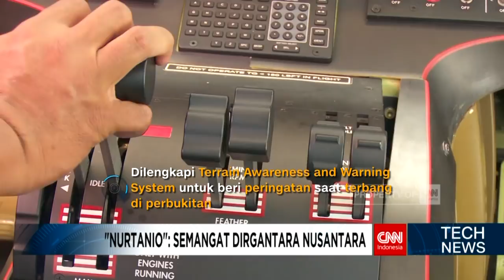Nurtanio, Semangat Dirgantara Nusantara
Bertepatan dengan hari pahlawan pada 10 November lalu, Indonesia dengan bangga menyambut uji terbang dan penamaan pesawat N219. Nurtanio menjadi nama yang diberikan langsung oleh Presiden Joko Widodo kepada purwarupa pesawat harapan anak bangsa ini.

Like & Follow Facebook:
CNN Indonesia

cnnindonesia